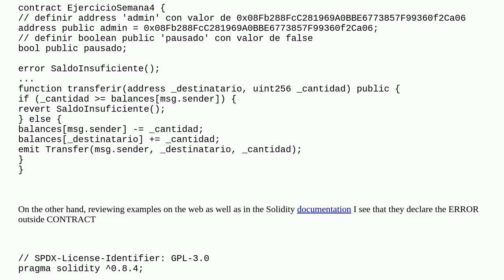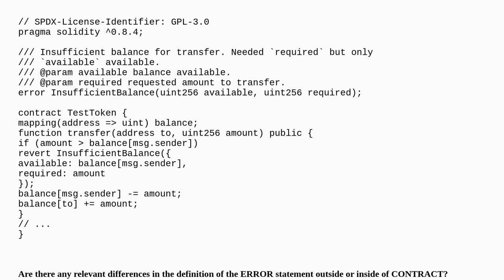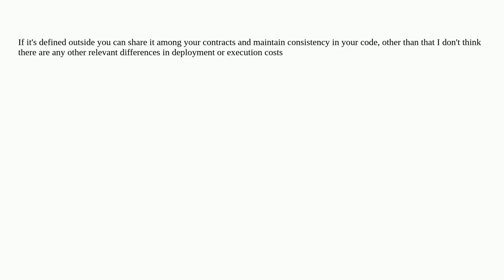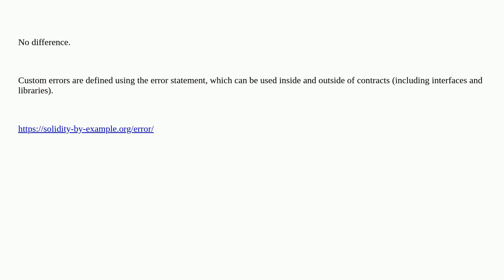Ethereum: what is the correct way to define a custom error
what is the correct way to define a custom error

A special thanks goes out to the community

  revert error solidity custom-errors contract-development